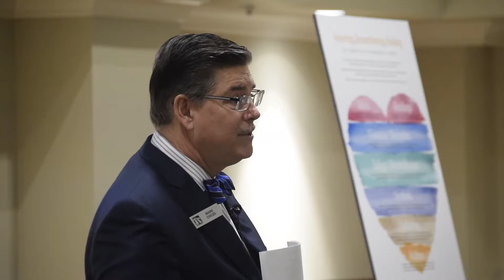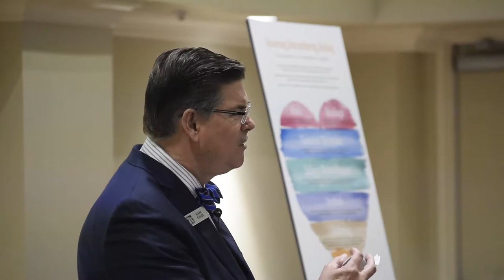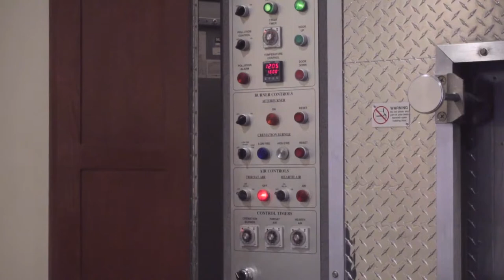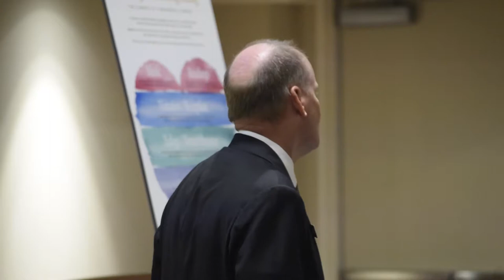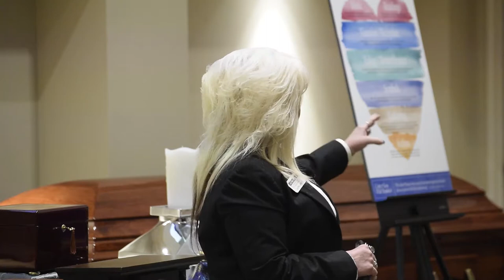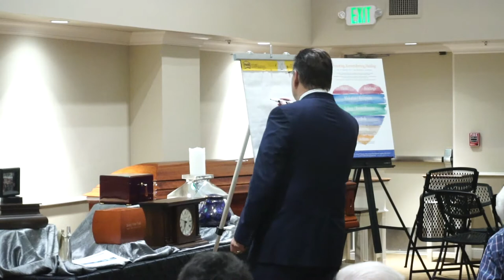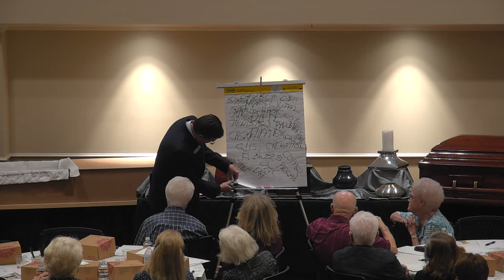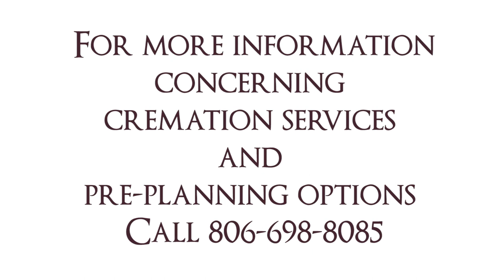Cremation Symposium 2018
Lake Ridge Chapel seeks to provide a meaningful celebration of lives well lived through personalized cremation, funeral & burial services. The memorial designers and staff embrace the importance, individuality, and the richness of each person’s life.